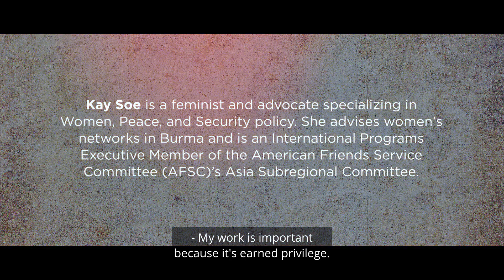Woman PeaceMaker Kay Soe (Burma)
Meet 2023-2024 Woman PeaceMaker Fellow Kay Soe from Burma. Kay Soe is a feminist and advocate specializing in Women, Peace, and Security policy. She advises women's networks in Burma and is an International Programs Executive Member of the American Friends Service Committee (AFSC)'s Asia Subregional Committee.